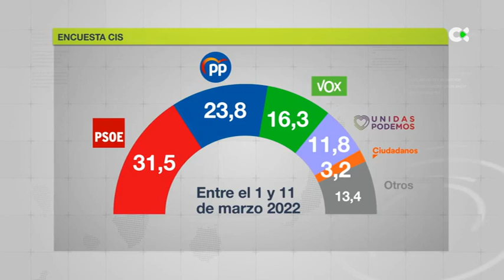El CIS aumenta la ventaja del PSOE y sitúa a Vox como tercera fuerza política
El CIS aumenta la distancia entre el PSOE y el PP y refuerza las expectativas electorales de Vox en pleno proceso de renovación en los populares. Unidas Podemos se hundiría en medio del debate sobre el liderazgo de Yolanda Díaz, según su último barómetro en el que estrena nueva metodología para la estimación de voto.